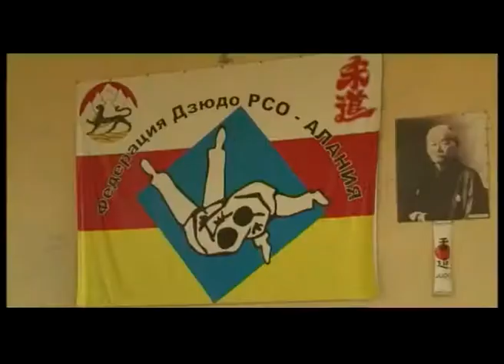"Время спорта" с Георгием Бозровым и Давидом Губуловым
В студии - двукратный чемпион мира по грепплингу Георгий Бозров и победитель первенства мира Давид Губулов